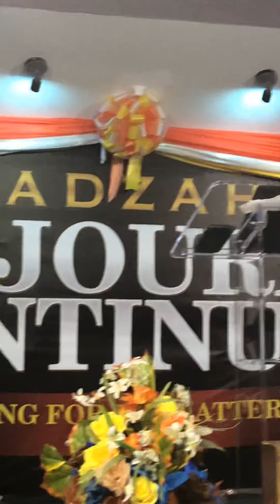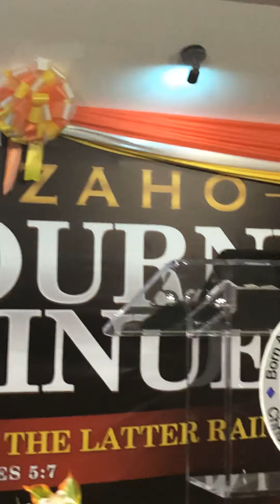Apostle Kelson Miller. Anadzaho Infusion Service: God will Restore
Born Again Deliverance Ministries Nassau Bahamas